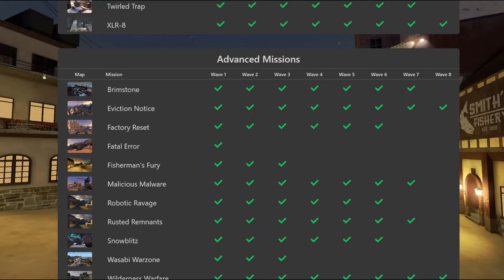Demon Slayer - Kimetsu No Yaiba - The Hinokami Chronicles - Awakened Nezuko Trailer Reaction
JEEZ! It was about the time my guys! Probably in 10 days we're getting her maybe. And showing you some stats and much more.